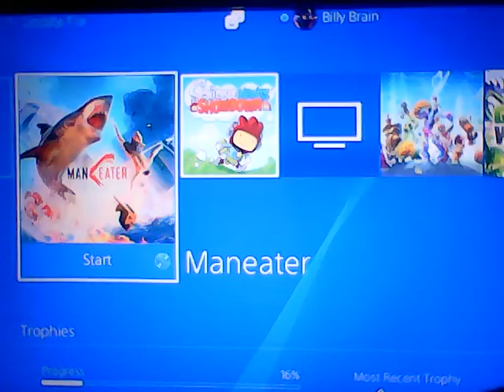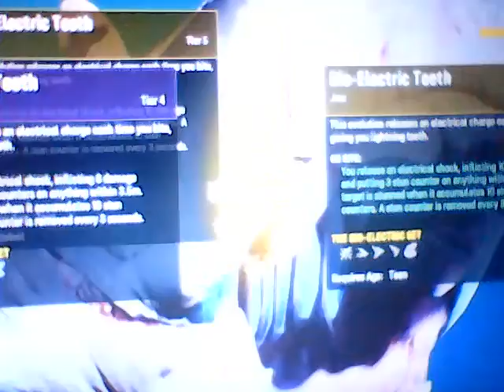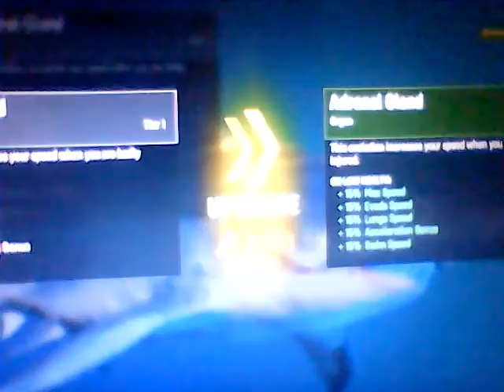I'M STUCK!!! | Maneater #4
I Beat The Hammerhead Apex! But. I'm Stuck! What Do I Do Next! I'm Stuch On Sapphire Bay 50%. I Don't Know How To Get To 100%. But I've Completed All My Sapphire Bay Challenges! I Have Quite A Few Challenges Left In Other Places. Let Me Know If I Should Do Them Next Episode! Bye!